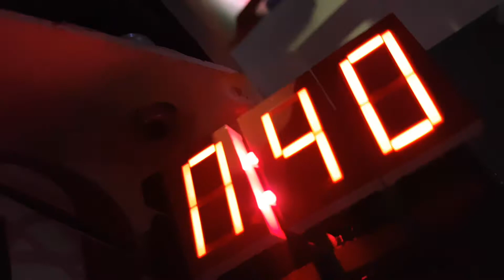Actual Futuristic Zone timer from 90's The Crystal Maze C4 set fixed & brought back to life!!!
Just wow, I have brought a bit of the 90's back to life!!! I was able to sort out the circuitry get in! Love it!  Need to fix the circuit board, numbers back into the window area and the back plate on again that's why I couldn't show you the front in the video. For pic of it restored.  I get a dead bottom part of the 0, 2 and 3, loose connection or LCD gone I don't know?  Amazed it still works at all for its age (25 years - quarter of a century!). **Update** I have looked closely at the circuit board and it is clearly dated 1992 twice, so it was in The Crystal Maze set from Series 2 with Richard O'Brien as well! I aim to completely fix the timer and get it back running on the mains 9V supply again. (That's what the port is for). Such nostalgia!

I sourced the timer from a Prop Company who sold it to me as "not working", funnily I have been able to get it working! I am going to do whatever it takes to get it fully restored. Most of the original set in the Hangar at North Weald was scandalously dismantled and skipped, and only some bits remain out there. This, I think is one of the most iconic pieces. It's like the heartbeat of the old Original Maze is ticking again! Let's hope the revival is good, they have a lot to do to even get near the original. Sorry I am not selling my Crystal Maze items.